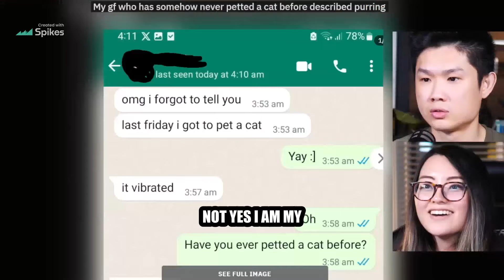Mxrplays | What Goes On Behind the Scene At A Shoot spike